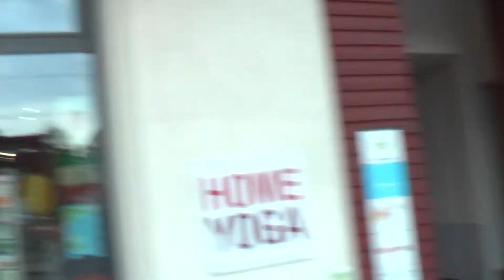ГЕРМАНИЯ: Немец показывает дорогу в Западный Берлин (Berlin Germany)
Путешествие в Голливуд: ГЕРМАНИЯ